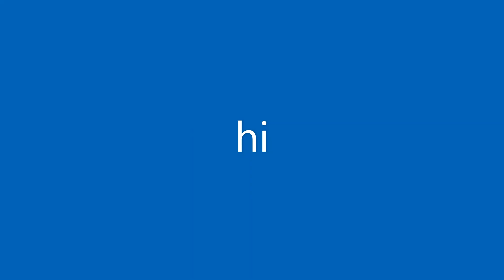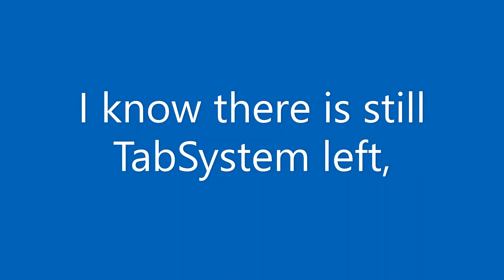All WorldBox Debug Menu Tools Explained (OLD VERSION)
In this video, I explain (most of) the Debug Menu Tools in WorldBox on what they do, how they work, and how they effect the world!